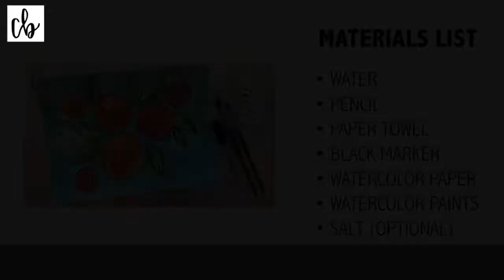Kids Craft Hour • Watercolor Roses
Mother's  Day is just around the corner, and whomever you're celebrating, you're going to want to give them a meaningful gift to show you care.

What could be more meaningful than the gift of time and talent?

In this one-hour art lesson, we'll create a bouquet of roses fit for a queen!

Materials List:

• Pencil

• Eraser

• Water

• Paper Towel

• Black Marker

• Watercolor Paints

• Watercolor Paper

• Watercolor Brush

Optional Materials:

• Salt

This tutorial video is 17 minutes, but the project should take a little longer, including drying time.

This project is EASY, even if you’re “not creative” or “can’t draw a stick figure,” I promise you can do this!👍